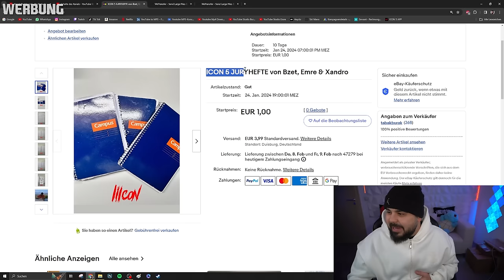COLLIN IST SAUER & KÜNDIGT DIE ICON 5 JURY 😱 | Icon 5 Chef reagiert auf Juryhefte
Ebay Link zur Versteigerung der Juryhefte